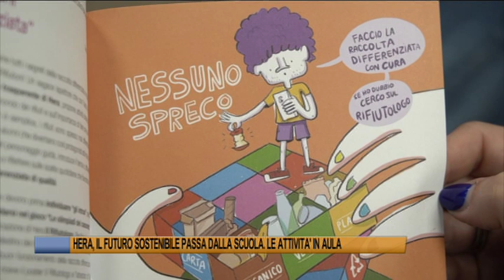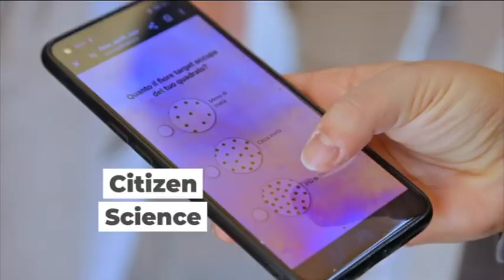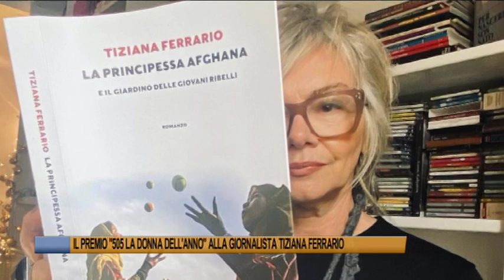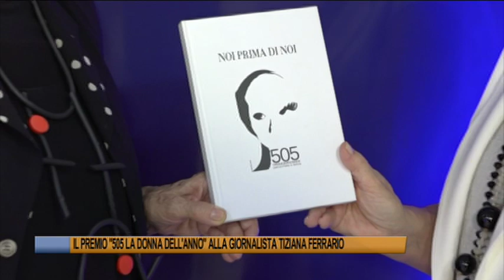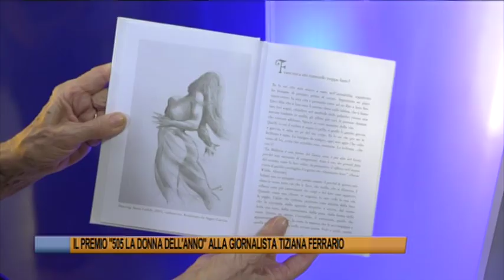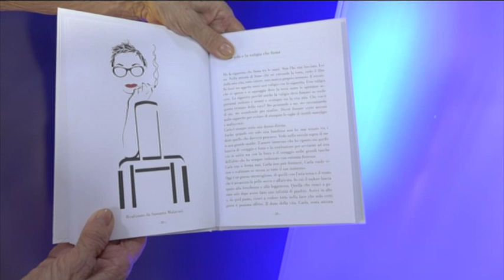Telegiornale di Ferrara del 25 settembre 2024 Edizione delle 19 30